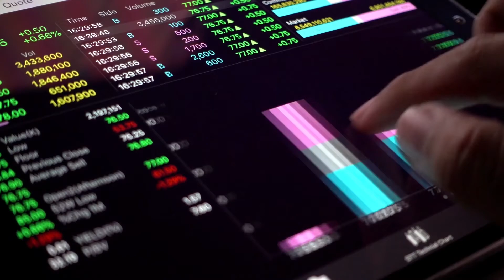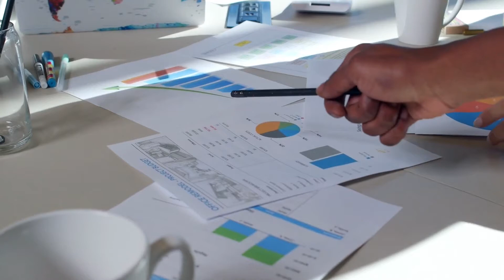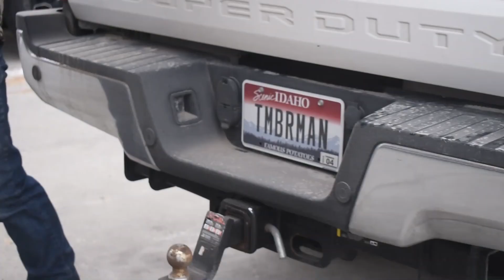Becoming a MILLIONARE While Working in the Trades!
Working in the trades can provide lots of opportunities! You can become a millionaire and build wealth while working a blue collar job.

Follow along on TikTok 📱: @TMBRMAN

ABOUT TMBRMAN:

Nate Halverson "Tmbrman" has grown his passion into a lifestyle through building furniture and decor from wood where he lives in Idaho and nationwide.  TMBRMAN TV is all about inspiring you to live out your passion, teaching you to build handmade product and a business around it.